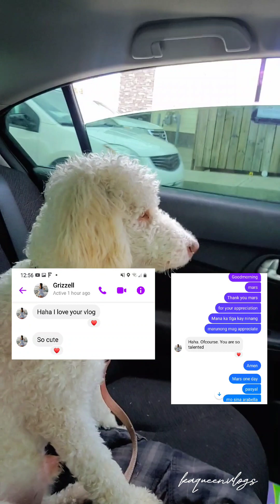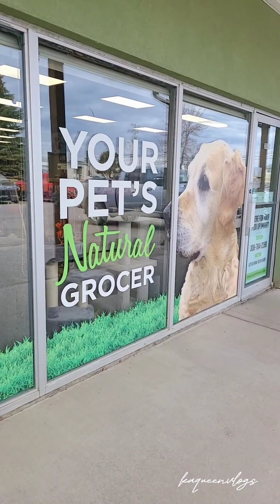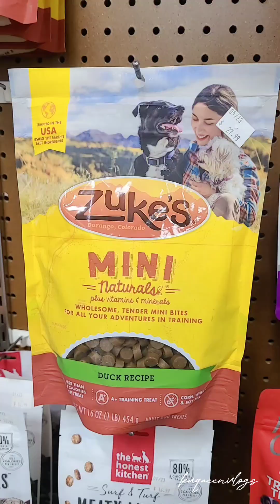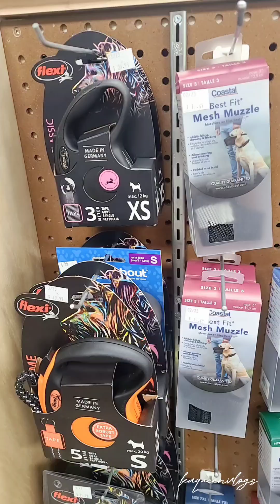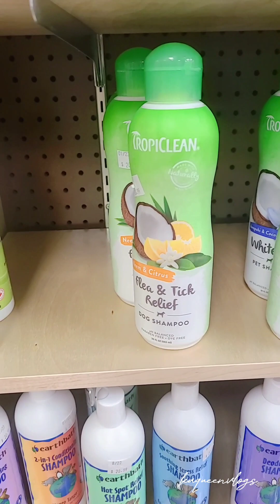📍Pambihirang ticks 🕷🕷🕷 yan oh! kumapit na kay DIOR 🐶🐾🐾 need namin bilhan ng tick shampoo 🛀